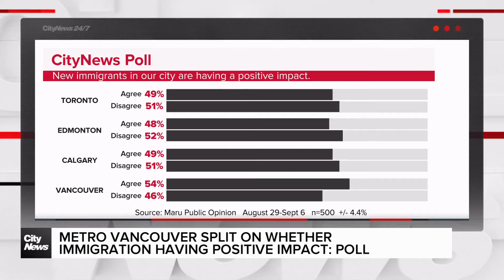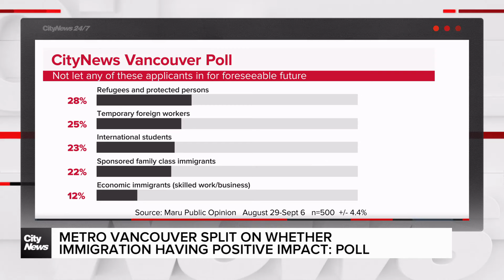Metro Vancouverites split on immigration impact: poll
Metro Vancouverites appear to be torn when it comes to the impact of new immigrants, according to a poll done exclusively for CityNews. Monika Gul has the story.